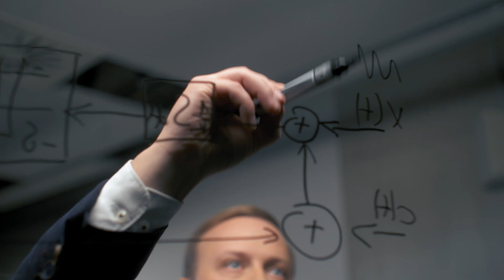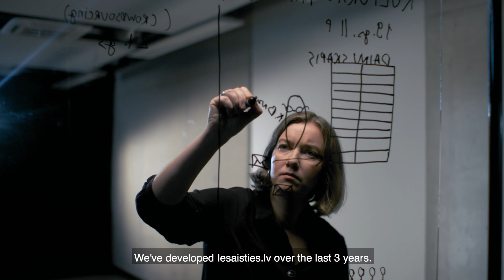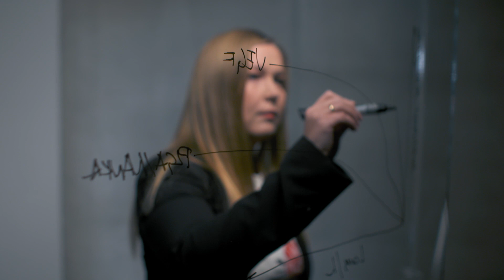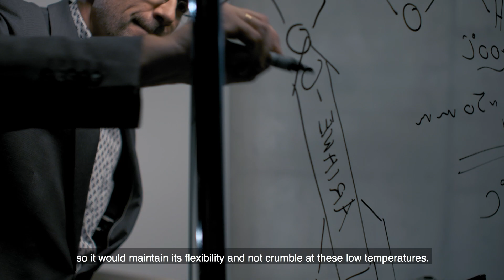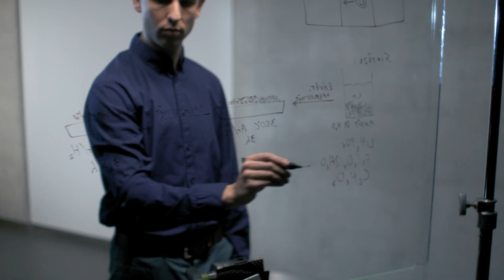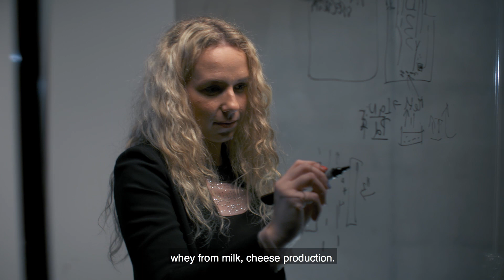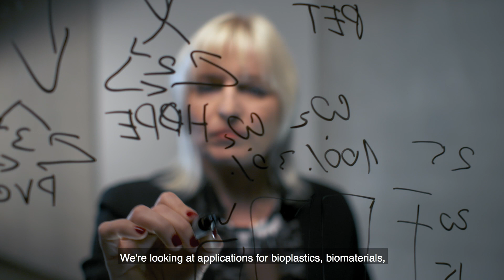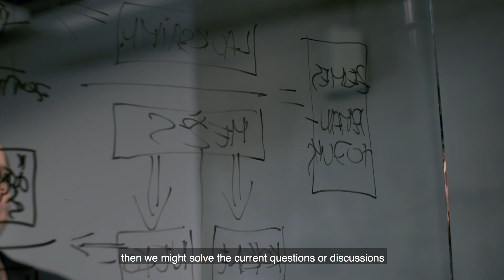ZINĀTNE IEDVESMO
Izglītības un zinātnes ministrijas veidots video materiāls: ZINĀTNE IEDVESMO

Zināšanas ir vērtīgas tad, kad tās ir pieejamas, un, daloties ar tām, rodas arvien jaunas.
Zināšanas veicina strauju tehnoloģiju attīstību un to ietekmē mainās arī globālā ekonomika,
cilvēku paradumi un sabiedrības vērtību sistēma.
Latvija kā veiksmīga valsts attīstīsies, ja šīs zināšanas izmantos
gudri. Tās rada jaunas iespējas un palīdz saglabāt dabas resursus nākamajām paaudzēm.
Attīstības pamatā ir gan izcila fundamentālā, gan lietišķā zinātne. Lietišķajām zinātnēm ir
nepieciešama izpratne par sabiedrības vajadzībām, savukārt fundamentālai zinātnei ir jāskatās
nākotnē bez kavēkļiem. Zinātne ir globāla, radoša un intelektuāla.
Mūsu nākotnes pamatā ir cilvēks, kas ir ne tikai gudrs, bet kuram ir stabila vērtību sistēma, kurš
ir profesionālis savā amatā, radošs darītājs un ar spēcīgu un pilsonisku pašapziņu.
Lai to sasniegtu, zinātniekiem ir jābūt līderiem. Latvijas zinātnieki ir virziena rādītāji ceļā uz
stipru un viedu valsti.

Vienpatsmit Latvijas zinātnieku iedvesmas stāsti.
Dr. med.  Baiba Jansone
Dr. phys. Gints Kučinskis
Dr. philol. Sanita Reinsone
Dr. sc. comp. Inguna Skadiņa
Dr.sc.ing. Uģis Cābulis
Dr. sc. ing. Kaspars Ozols
Dr. sc. ing. Arita Dubņika
Dr. sc. ing. Sandra Muižniece - Brasava
Dr.biol. Ilze Dimanta
Dr. med. vet. Kaspars Kovaļenko
Dr. phys.  Vjačeslavs Kaščejevs
Dr.sc.soc. Miķelis Grīviņš